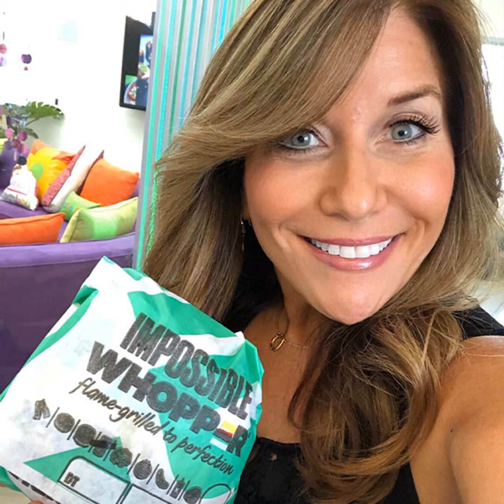71: The Plant-Based Product Chew & Tell Episode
Plant-based products are everywhere, and the category is continuing to grow MASSIVELY! Lucky for you, Hungry Girl is here with over a dozen hand-picked plant-based products that we know you’ll LOVE! In this episode, Lisa and the gang are trying only HG-APPROVED products like meat-free sausages and burgers, veggie-based deli slices, sorbet, taco filling, ranch dip, cheese, and SO MUCH MORE! Plus a brand-new product from our friends at Green Giant that you'll be running to the store to buy! So toss that chicken breast back in the freezer and get ready to discover some tasty vegan-friendly products that even hardcore carnivores will FLIP OVER! And head over to our Foodcast page for all the products mentioned in this episode!